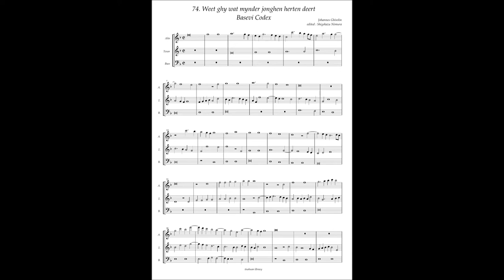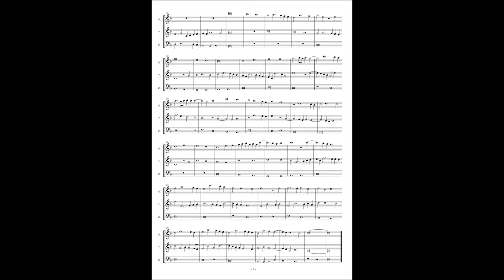Basevi Codex, (74) Johannes Ghiselin "Weet ghy wat mynder jonghen herten deert"